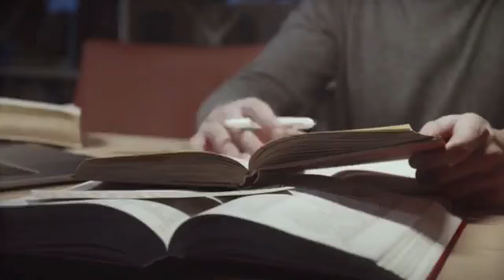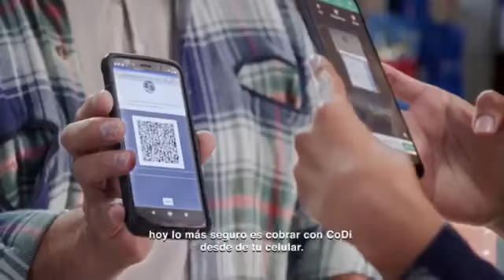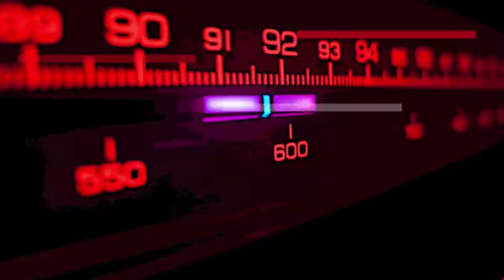SEMINARIO TEOLOGICO GAMALIEL